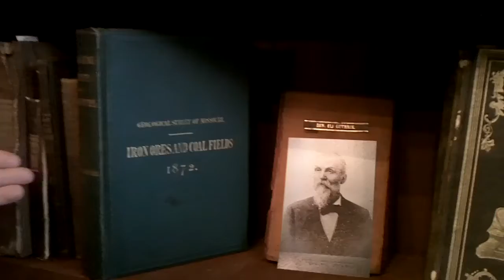Vintage Civil War Books available in West Mercantile, Macon, MO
Vintage Books, West Mercantile, Macon, MO, Historical downtown of Macon, 105 Vine Street